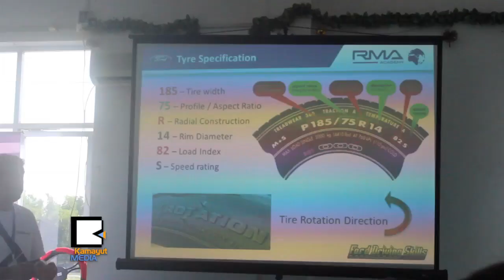အႏ​ၱ​ရာယ္က​င​္း ကား​ေ​မာ​င​္း​တတ္ဖို​႔ Ford က ရန္ကုန္မွာ သင္တ​န​္းေ​ပး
ျ​မန္မာ​လို ဖြံ​႔​ၿ​ဖိ​ဳး​ဆဲႏ​ိုင္ငံ​ေ​တြ​မွာ ေ​မာ​္ေ​တာ​္​ကား​တင္သြ​င​္း​မႈ​ဟာ အလြန္လ်​င​္ျ​မန​္ေ​န​ၿ​ပီး မေ​တာ​္​တ​ဆ ထိ​ခိုက္မႈ​ေ​ၾ​ကာ​င​့္ ဒဏ္ရာ​ရ​သူ၊ ေ​သ​ဆံုး​သူ ပမာဏ​က​လ​ည​္း ျ​မ​င​့္​တက္လာ​ေ​န​တာ​မို​႔ အႏ​ၱ​ရာယ္က​င​္း​က​င​္း ကား​ဘယ္လို​ေ​မာင္ရ​မ​လဲဆို​တဲ့ Driving Skills for Life အစီ​အစဥ္ကို အေ​မ​ရိ​က​န​္ Ford ကား​ကု​မ​ၸ​ဏီ​က ႏို​ဝင္ဘာ ၂​၈​ရ​က​္ေ​န​႔​မွာ စ​တင္ခဲ့​ပါ​တ​ယ​္။ ျ​မန္မာ​ေ​တြ ေ​ဘး​က​င​္း​က​င​္း ကား​ေ​မာ​င​္း​တတ္ရဲ​႕​လား။